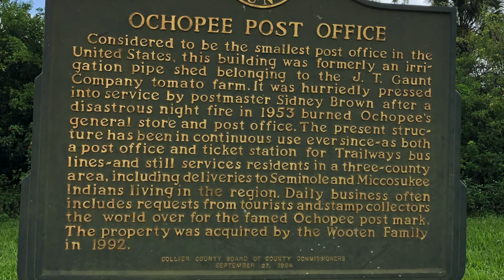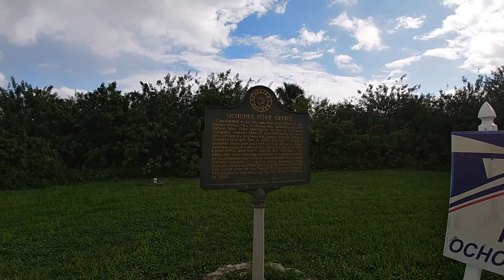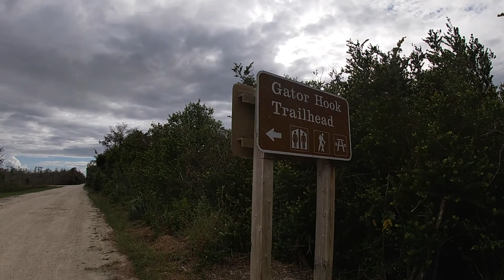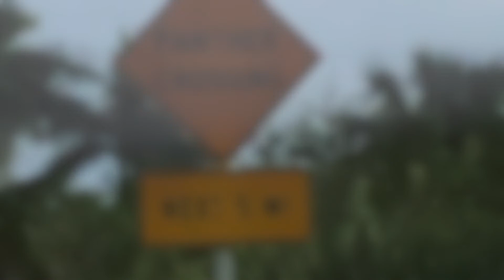Cruising Through the Everglades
Some highlights of a drive through the Everglades